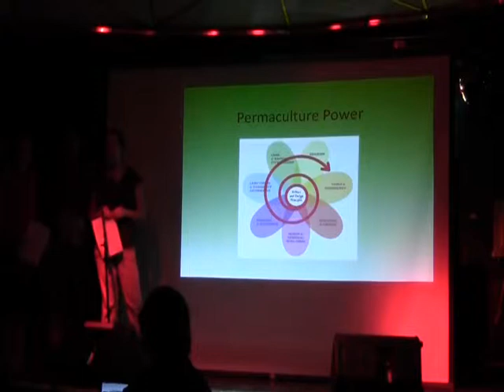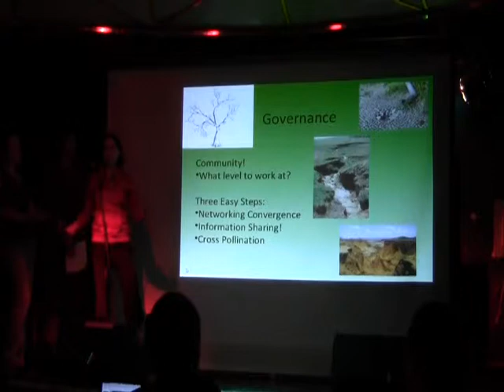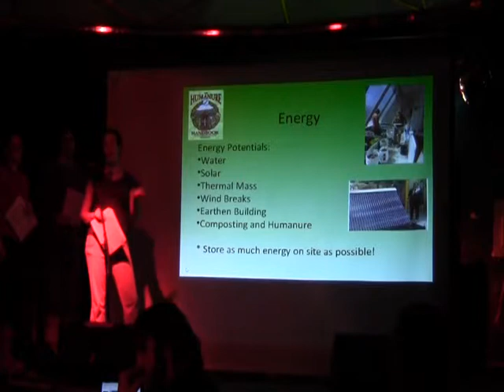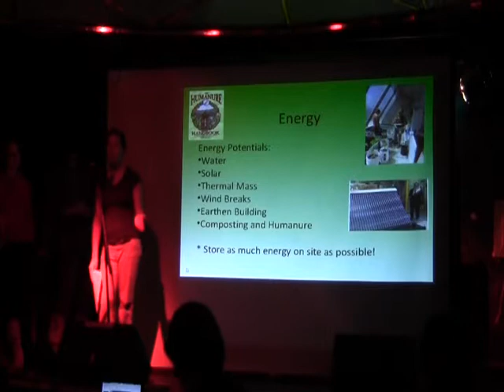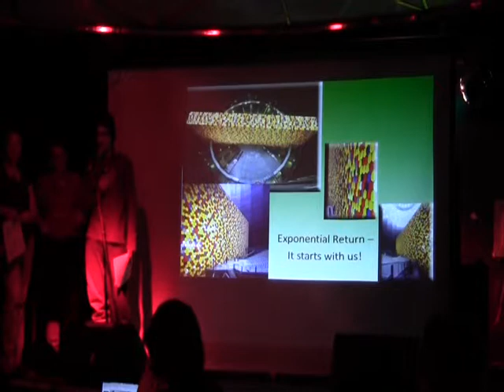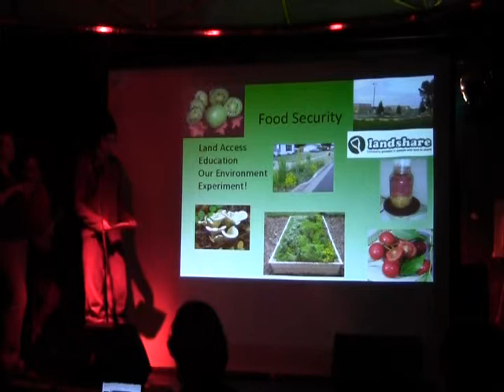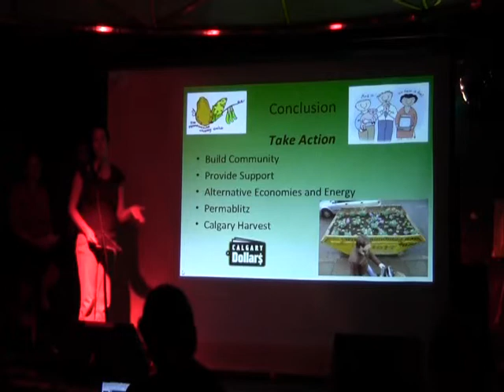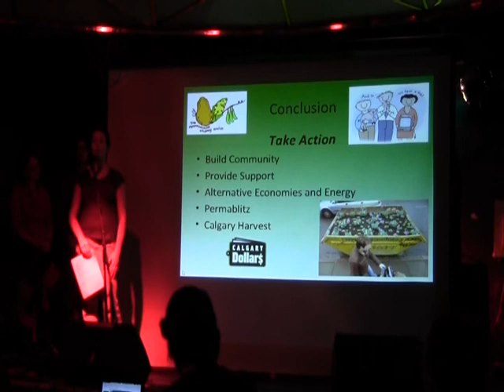Permaculture Presentation: Sustainable Solutions for Calgary by Kym, Christy, and Luke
Permaculture Presentation: Sustainable Solutions for Calgary

November Evolver/Zeitgeist Calgary Convergence